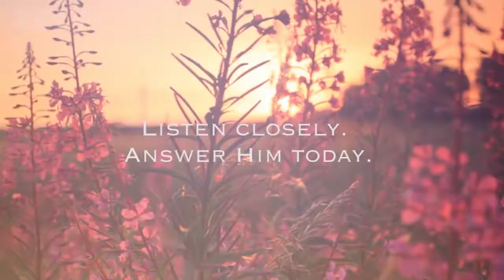Rescue: Physical Infirmity, Part 1 - Mac Hammond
God is in the business of rescuing those imprisoned by their circumstances.  Whether we are held captive by our fault or no fault of our own, we need to know how to cooperate with the rescue God extends to us.